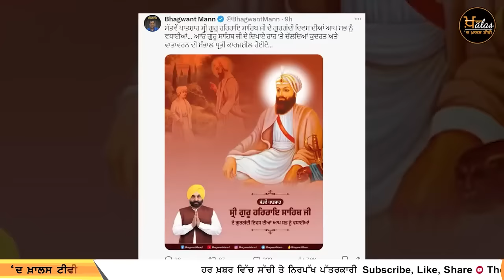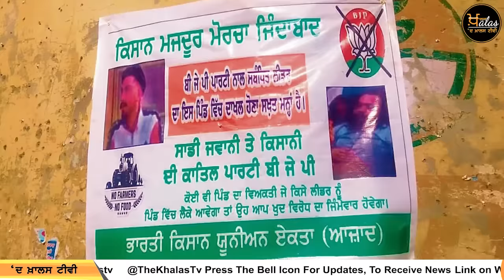Big News of Punjab | Harsharan Kaur | Punjabi News | 8 April 2024 | THE KHALAS TV